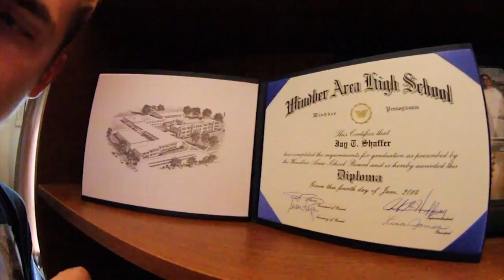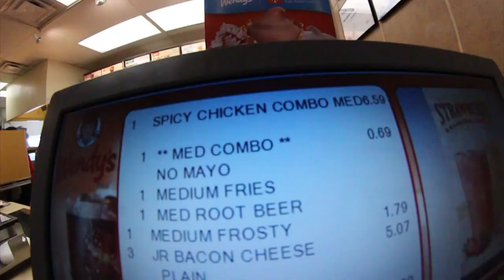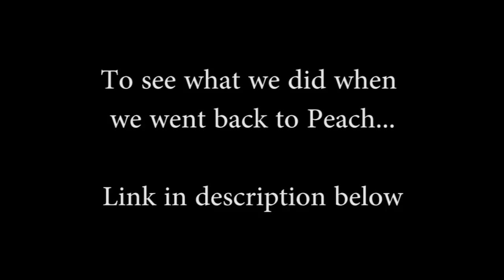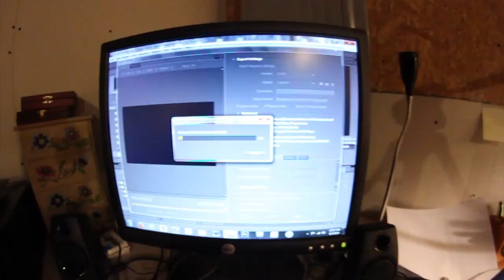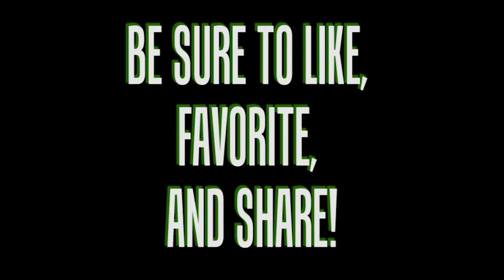A Day in My Life #4: Peach Trip! CUTE Animals!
Vine: jay_shaffer

Be sure to like, favorite, and share!

Here it is! The fourth "a day in my life" video. As I said in the video, it wasn't so much an eventful day for me, but I still like how this came out. Got to show you my cool shirts and also my pets!